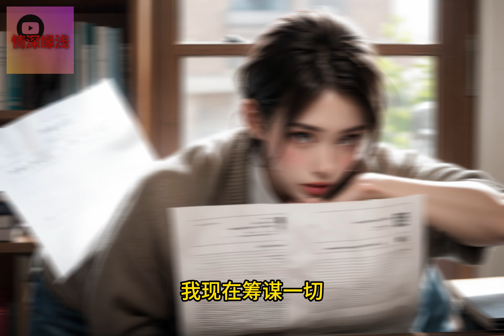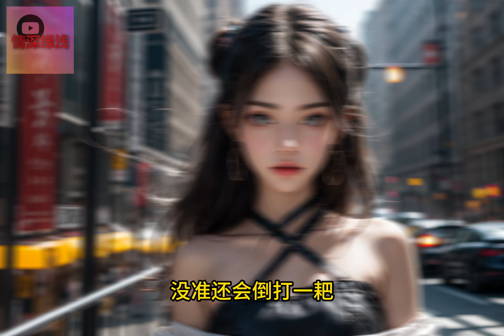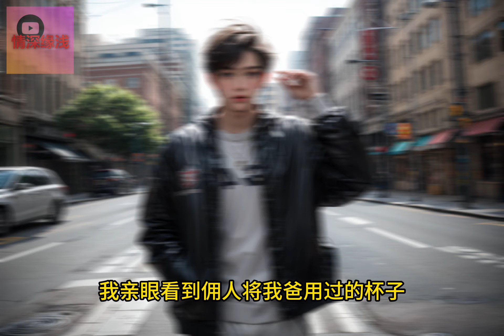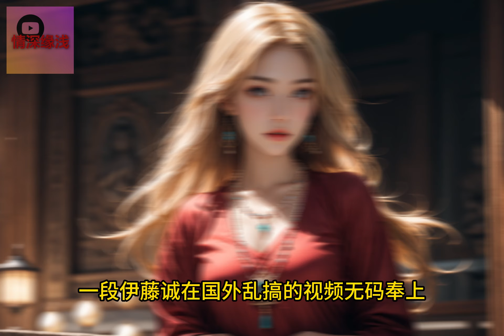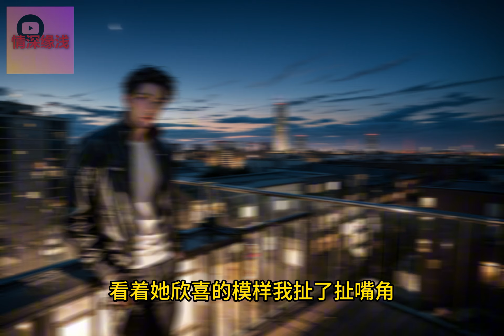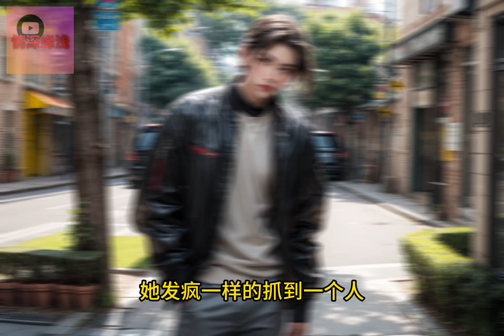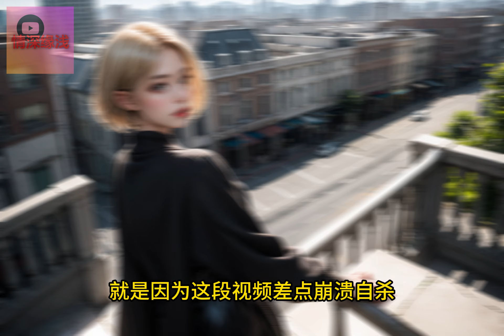老婆出轨白月光，她签下了离婚协议让我滚蛋，可我如她所愿签下了离婚协议，老婆却后悔了。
老婆的白月光回国了，为了攀高枝，她签下了离婚协议让我滚蛋。
看着离婚协议书上的霸王条款，我拒绝签字，却被老婆一家百般羞辱。
可我如她所愿签下了离婚协议，老婆却后悔了。
没想到她宝贝的富二代男友，竟然是假的，而我这个她瞧不上的穷鬼，才是真正的富二代。